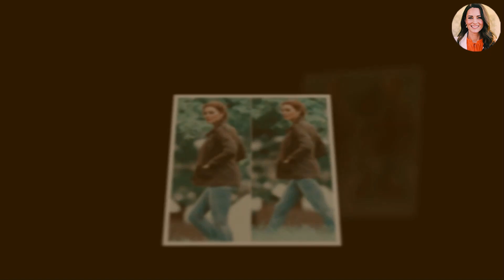Catherine SPOTTED Walking Alongside William At The Luxury Lodge Near Norfolk Home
During a visit to a Cumbrian farm, the Princess gamely helped shear a sheep. Never one to shy away from a challenge, Kate giggled as she helped the Brown family tend to their flock of Herdwick and Swaledale sheep at Deepdale Hall Farm in Patterdale. She also got stuck in with the day's chores, trying his hand at shearing and joining his wife to help repair a dry stone wall on the estate.